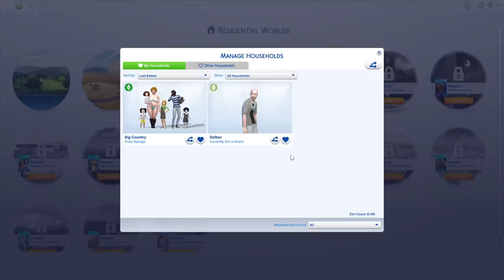I am The Worst Person to Ever Play This Game - The Sims 4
love you